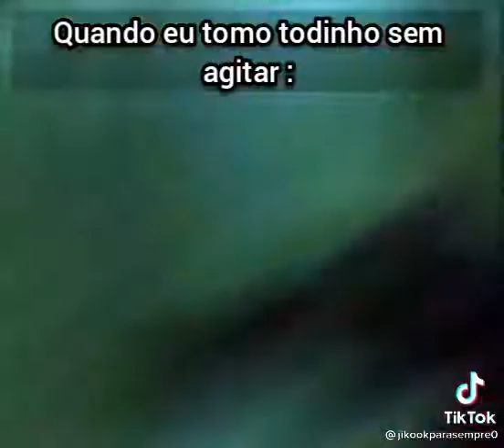GUANDO eu tomo muito todinho estragado